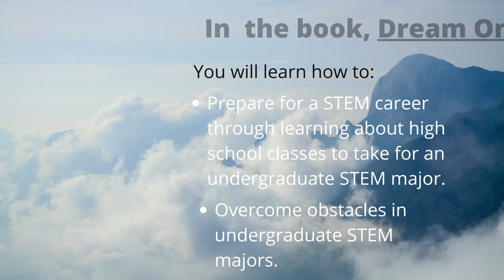Dream On! Supporting and Graduating African American Girls and Women in STEM Book Trailer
In this video, you'll learn more about my book, Dream on! Supporting and Graduating African American Girls and Women in STEM!

Purchase from: